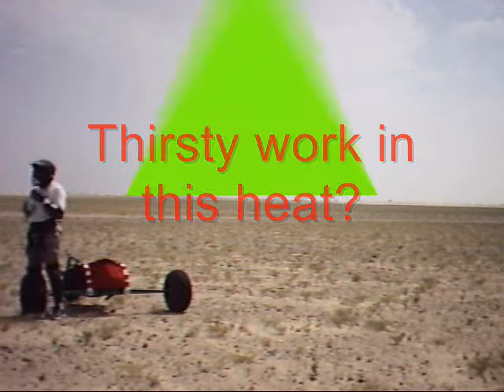Kite Buggying with Giorgio Again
Kite buggying around the Dubai desert